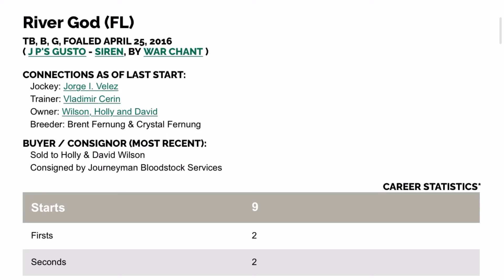Rio’s Journey - From Racehorse to Superhorse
Take a glimpse into Rio’s (Jockey Club: River God) journey from racehorse to superhorse. Rio was restarted in December 2021 after retired from the racetrack. He has successfully competed in Eventing at Starter and Beginner Novice levels. He has proven to be a handy ranch horse mastering trail courses and sorting cattle. Rio has also achieve the 25-hour award for the Thoroughbred Recreational Riding Incentive Program and is working on reaching the 100-hour trail riding award.

Sky is the limit for this horse. Suitable for Adult Amateur to take straight into the show ring or suitable for a professional to continue to develop into an upper level horse.

Rio is a 6 year old 17 hand Thoroughbred gelding. He is a Florida-bred with $80,000 in earnings in 9 starts (2-2-2).